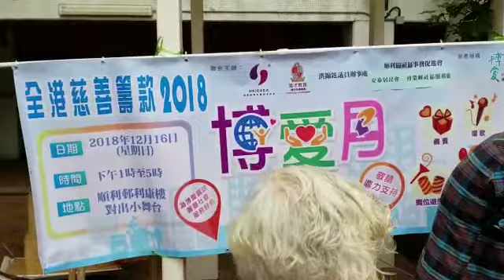博愛月​全港慈善籌款2018 (香港國際文藝交流協會)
慈善活動又來了 博愛月全港慈善籌款2018

主辦機構:
香港國際文藝交流協會/晉才教育/洪錦鉉議員辦事處/順利區社區事務促進會/安泰居民會曾榮輝社區服務處
受惠機構:博愛醫院

時間：2018年12月16日
地點：順利邨利康樓對出小舞台

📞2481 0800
Address🚪：九龍旺角登打士街23號嘉興商業中心17樓06室